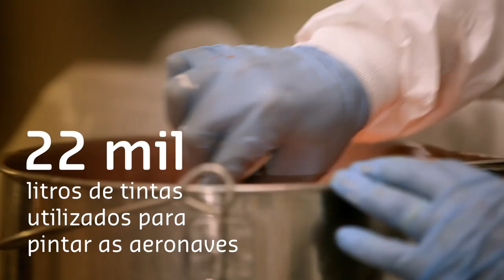GOL | 10 anos do Centro de Manutenção de Aeronaves da GOL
Neste mês, o CMA, Centro de Manutenção de Aeronaves da GOL, completou 10 anos em excelência de serviços. O complexo, que é referência para a América Latina, conta com 147 mil metros quadrados e 700 colaboradores que, por ano, realizam a 800 manutenções em aeronaves. Conheça mais sobre o espaço e as pessoas que trabalham nele diariamente.